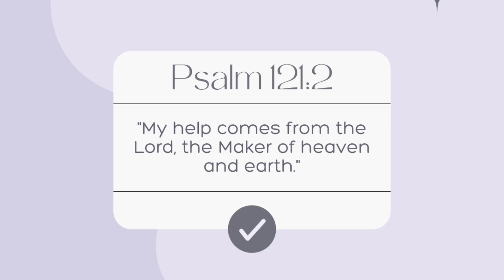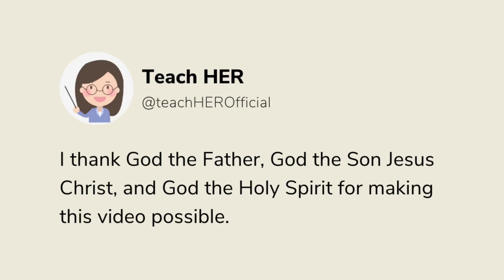Dapat na makulong itong sumagasa sa Security Guard | Alamin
Sinasabi sa video na ito kung ano ang nangyari sa pananagasa ng may ari ng SUV sa Security Guard. Sinasabi dito na dapat alisan ng lisensya for life ang sumagasang ito. Sinasabi rin dito na dapat makasuhan ng Frustrated Homicide ang gagong ito at siya dapat ang managot sa lahat ng expenses na dapat bayaran dahil sa ginawa  niya.